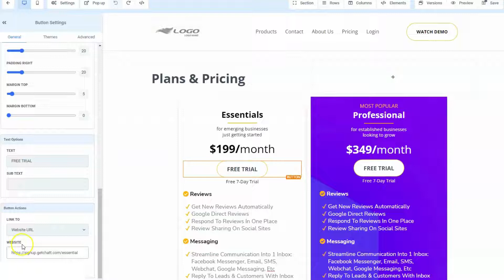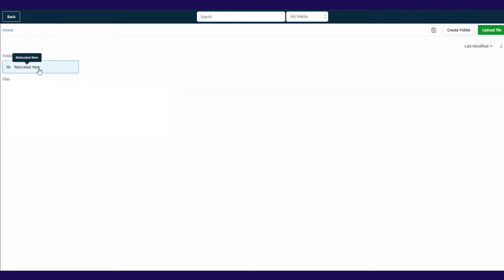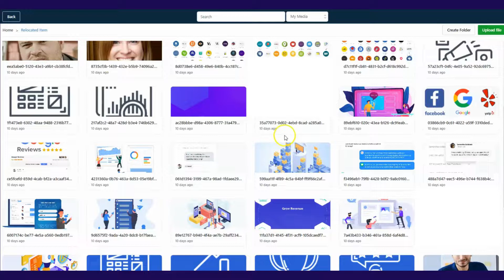Personalizando plantillas web En GHL Paso a Paso 2023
Sigue aprendiendo más acerca de 🎥Como generar dinero en nuestro canal:

💵APRENDE GRATIS CON NUESTRO ENTRENAMIENTO PASO A PASO COMO CREAR TU AGENCIA DE MARKETING 👉 SOLO POR TIEMPO LIMITADO⏱️

PRUEBA GRATIS GHL POR 14 DIAS👇🏻👇🏻